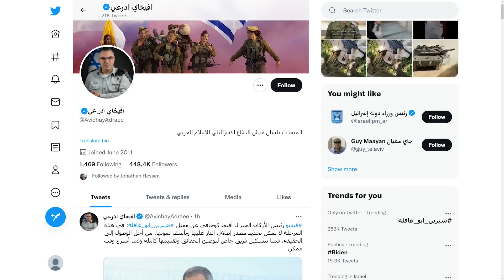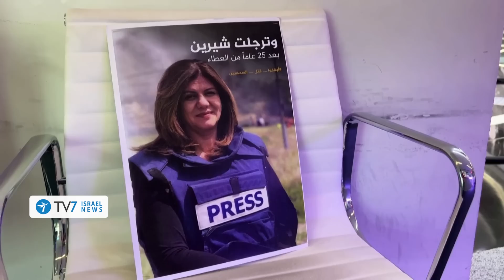Syria bombed Twice; Jerusalem warns enemies; WB clashes claim Journalist’s life TV7Israel News 11.05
1) Heavy clashes between IDF troops and Palestinian militants were reported in the West Bank city of Jenin this morning, during which an Al-Jazeera journalist was killed.
2) Multiple targets were separately struck overnight and this morning in Syria’s Quneitra governorate – in an attack Damascus attributed to Israel.
3) Prime Minister Naftali Bennett stresses that while Jerusalem neither seeks nor wants conflict – it is prepared for any scenario.